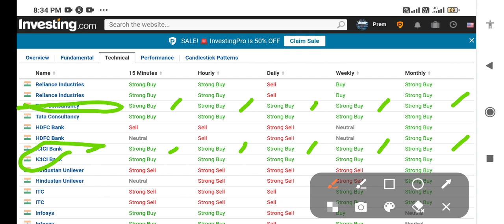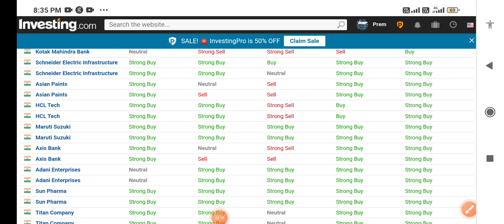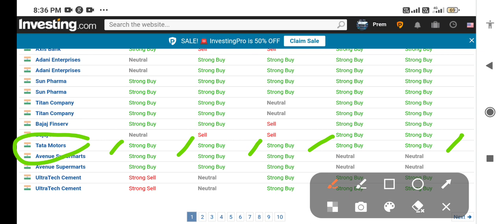how to find technical charts analysis for best performance shares#sharesvideo#technicalanalysis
how to find best performance stocks for today high liquidity

welcome back to my YouTube videos and most welcome for watching this video

also keywords
best stocks with high roe
best stocks with high roce
high roe stocks
growth stocks with high roe
growth stocks with high roce
multibagger stocks 2023 india
return on equity explained
high roce stocks 2023
high roe stocks in india 20223
high roe roce stocks
best stocks to buy 2023
top stocks
best growth stocks
also keywords
best chemical stocks 20223
top chemical companies in India
fundamentally strong penny stocks 2022 India
debt free pennyb stocks
chemical stocks to buy nowW
best chemical sector stocks
chemical sector penny stocks
best speciality chemical penny stocks
best speciality chemical stocks 2023
airtel dth recharge plan
allah hu akbar allah hu akbar la ilaha illallah eid
alstone textiles share
amd security guard physical test
anant ambani weight gain again
b praak maruti nandan song
bandeya re bandeya
bapu song
bhabhi sex